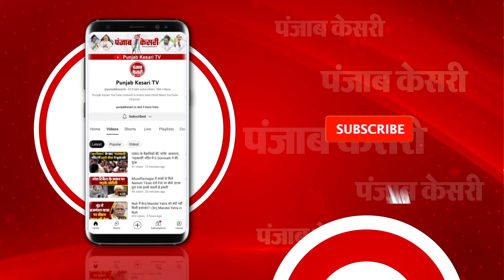Rahul Gandhi के भाषण पर बवाल जारी, Bansuri Swaraj ने 115 के तहत पेश किया नोटिस, कार्रवाई की मांग की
बांसुरी स्वराज ने स्पीकर ओम बिरला को लिखा पत्र
राहुल गांधी के भाषण में गलतियों को लेकर लिखा पत्र
बांसुरी ने 115 के तहत पेश किया नोटिस
बांसुरी ने उचित कार्रवाई करने की मांग की